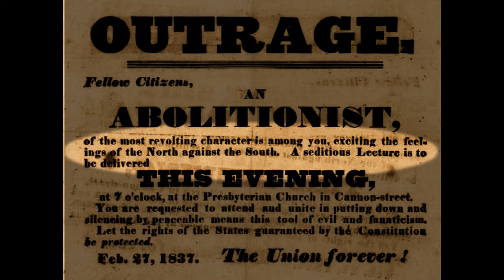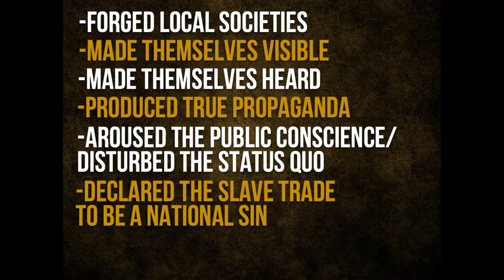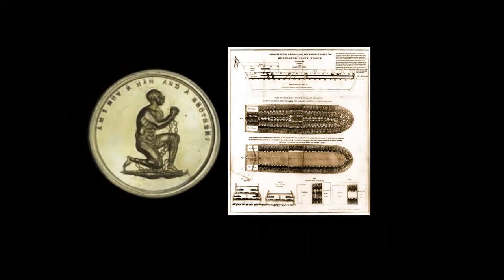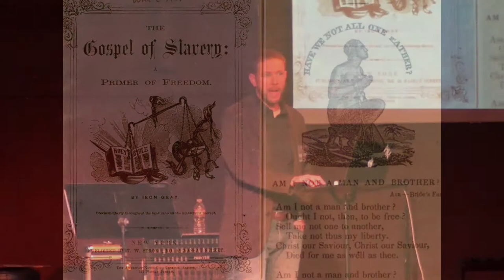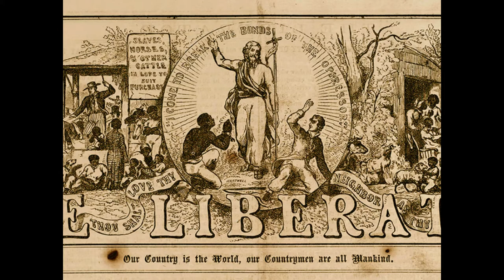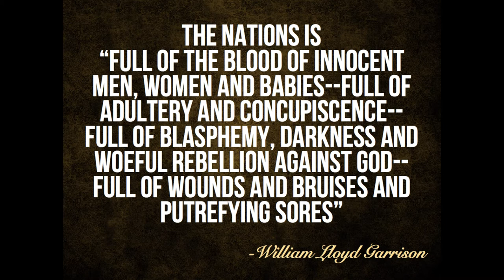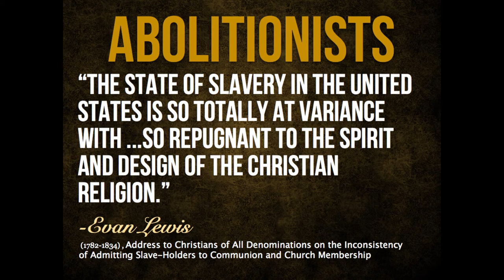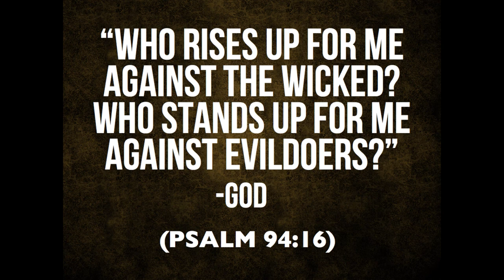All On Fire: Defining Abolitionism (Abolitionism 101 part 1)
Russell Hunter presents the definition of abolitionism in the context of history. This is the first in a series of talks from the November, 2013 All On Fire Abolitionist Conference in Portland, Ore.